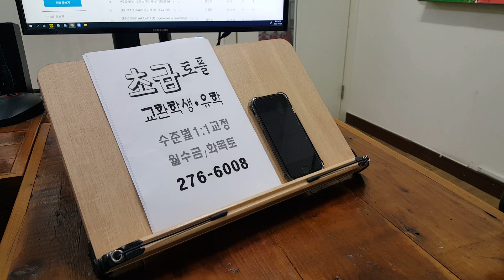토플 에세이 스피킹 주제영작 초급 미국 일본 유학 영어과외 WRITING 221031